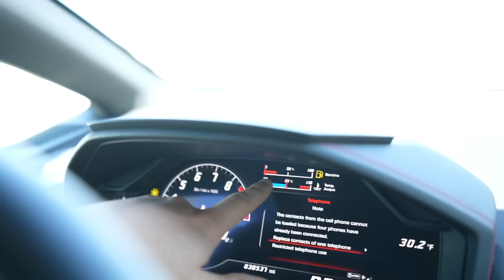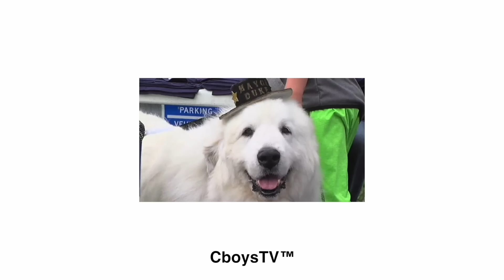I Bought a Lamborghini and Ran it Outta Gas On The Way Home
My New Lamborghini Ran Outta Gas on The Way Home

In today’s video, Ben surprises the rest of the boys with his new Lamborghini Huracan. It also gets delivered with no gas in it and runs out on the way back to the shop.